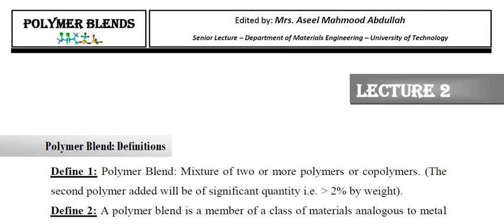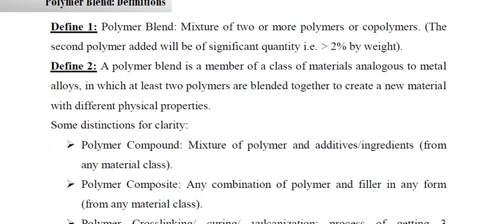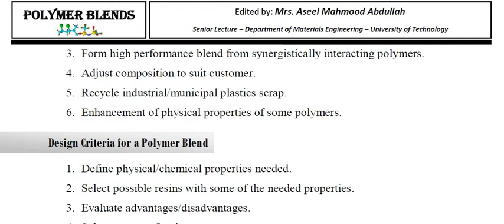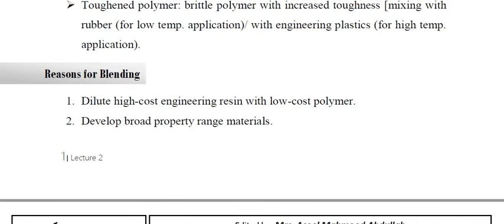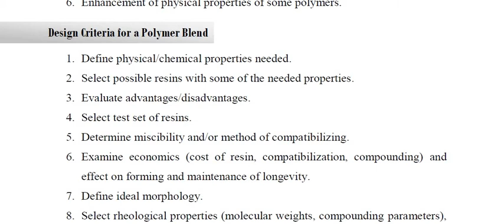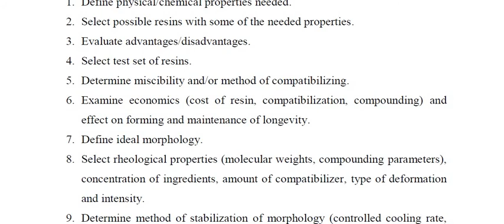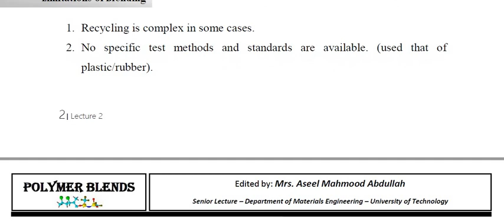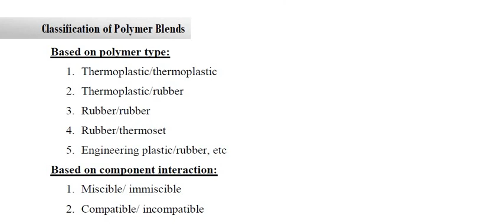فيديو محاضرة 2 الجزء 1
Polymers blend